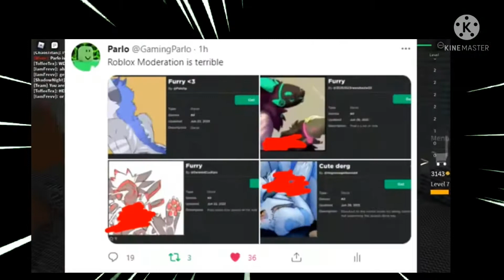Roblox Moderation in a Nutshell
Great Job Roblox your moderation Sucks and this video is based on PLUSH39's Video and Credits to PLUSH39

My Main Roblox Account (rouiseyhang and Display name: ZeroTwo_Symp)

My Alt Account (PilotScientist and Display name: VirtualDefendSciAlt)

My Discord Server (Expires in 7 Days)

My Discord Server Ban Appeal (Expires in 7 Days)

Crossfire PH Account: VirtualSci and woodmouse

Screen Recording set up: OBS Studio

Editor: Kinemaster (Not used in this Video/Content)